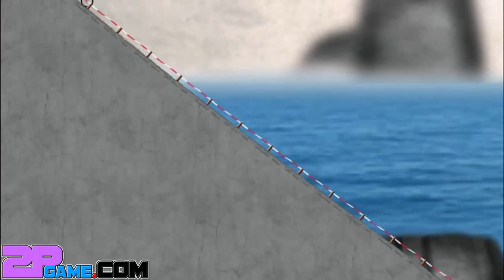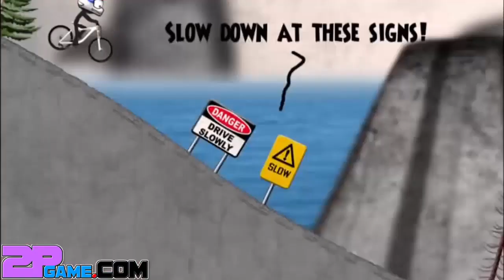Stickman Downhill Walkthrough iOS/ Android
Free Online Games, Gameplay and Walkthrough!